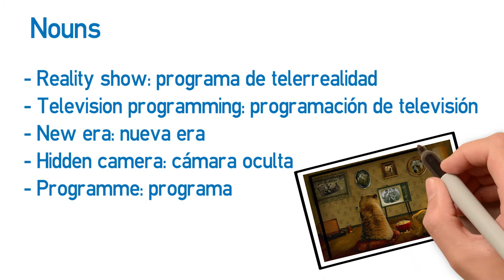Vídeo formativo - Reality shows